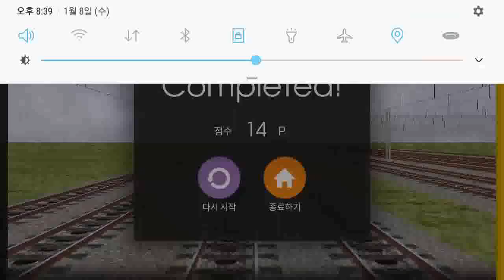Hmmsim2 Hollands (Rotterdam (2))